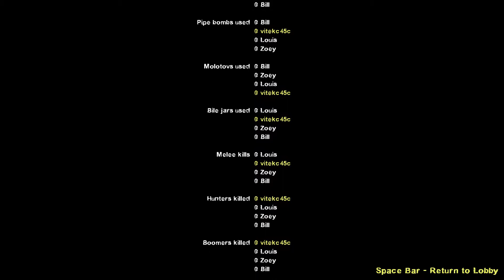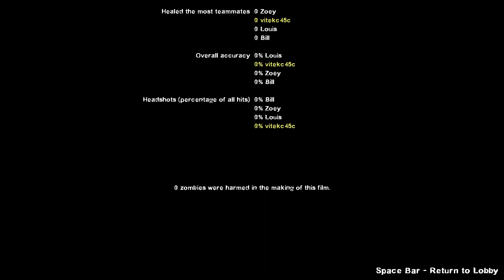Left 4 Dead 2 custom map : Deathcaft II - Minecraft Evolution